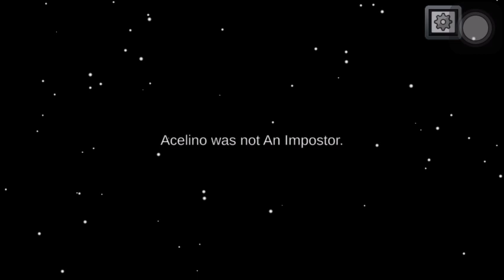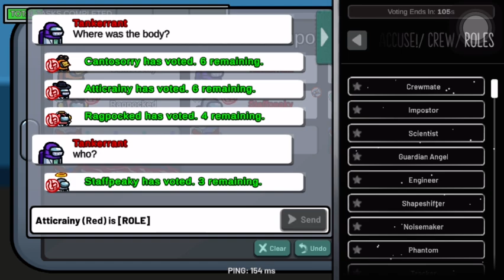Among us mai Mazze 🥳